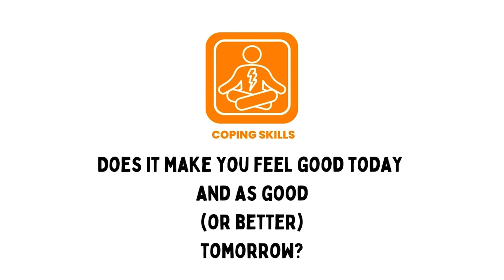Building Blocks for Life: COPING SKILLS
Good coping skills help you feel good today and good tomorrow. COPING SKILLS is one of our Building Blocks for Life. Learn the others on our website bbgtv.org.

Learn how to build a strong foundation for coping skills in this video. Taking care of your mental health is crucial, and these coping skills will help you navigate through life's challenges with confidence. Check out our YouTube playlist Feelgood15 to learn about new coping skills!